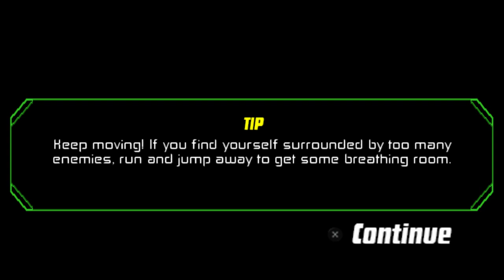Ben 10 Games Protector of the Earth Part 14 | 3D Gaming Videos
Ben 10 games protector of the Earth part 14 Playlist: soon if you have any questions about my video or other question tell me in comment box.

Ben 10: Protector of Earth is a video game based on the American animated television series Ben 10. This is the first Ben 10 game and it was released for PPSSPP, PS2, the Nintendo DS

Enhanced graphics with emulator Bluestack For recording I used a Nvidia (it can handle 1080p at 60FPS).